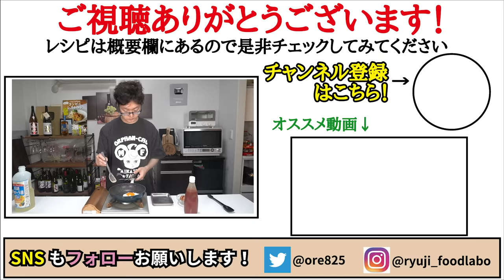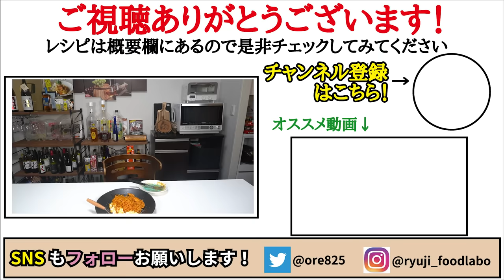覚えたら人生変わります。たった40円で作れる具無し最強コスパ飯【虚無リタン】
【虚無リタン】

★今回のレシピはこちら↓
【虚無リタン】
1.6mmのパスタ　1人前100g
（ゆでる際は塩分濃度１％のお湯で）
卵　　　　　1個
ケチャップ　大さじ3
サラダ油　　小さじ2と大さじ1
塩　　　　　適量

半熟の目玉焼きを作っておく
フライパンに油大さじ1、ケチャップ大さじ3を加えペースト状態になるまで炒める
ゆでた1.6mmのパスタ100gを絡め、目玉焼きをのせる
あれば粉チーズで完成

2021年7月21日発売の新刊！

フリーBGM
DOVA-SYNDROME